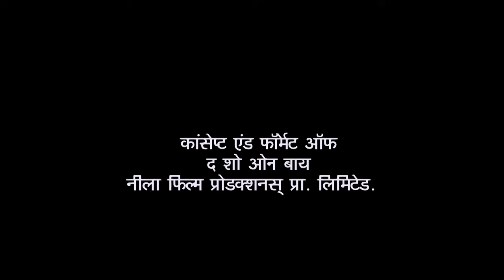Why Is Komal Exercising Late In The Night? | Full Episode | Taarak Mehta Ka Ooltah Chashmah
Komal's efforts to lose weight takes a wrong turn when she tries to keep her efforts a secret. She doesn't want anyone else to know about her intention and even then she must lose weight. This dilemma takes her to extreme lengths and as usual, it never ends well. Will the Gokuldham society members find out about Komal's mission? Watch this episode.

Star Cast: Dilip Joshi, Disha Vakani, Amit Bhatt
Episode No: 2280
Produced By: Asit Kumar Modi